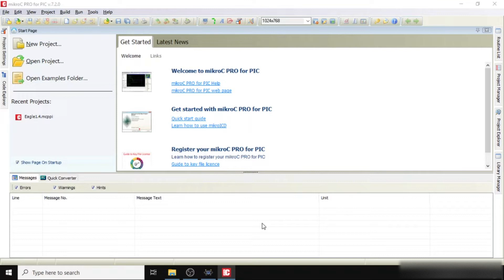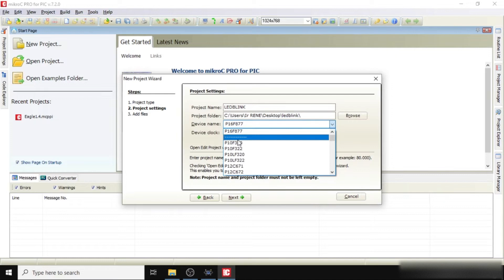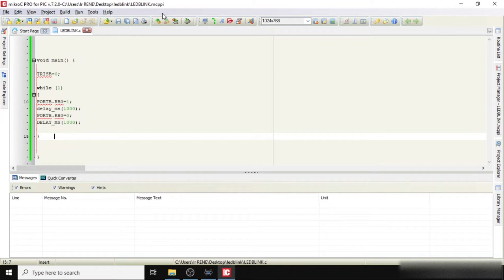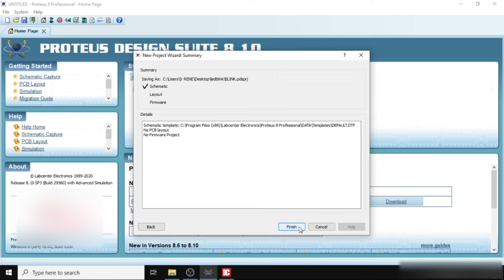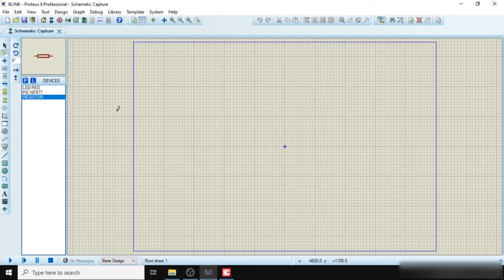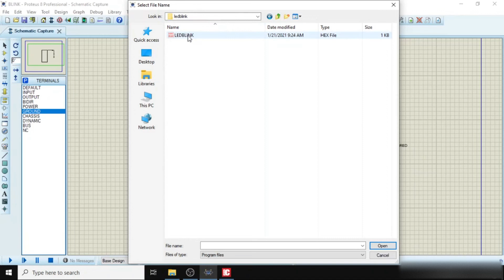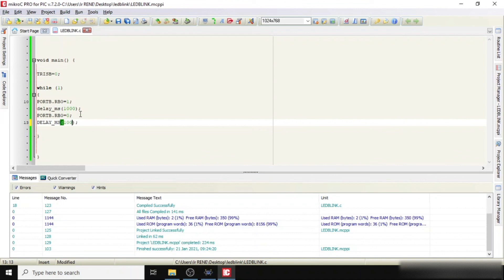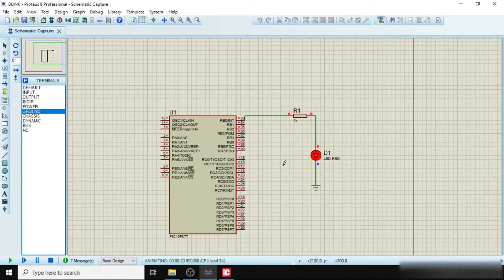Mikroc for PIC Programming basics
If you got that background noise in 0:40 , I am selling chicken ;)